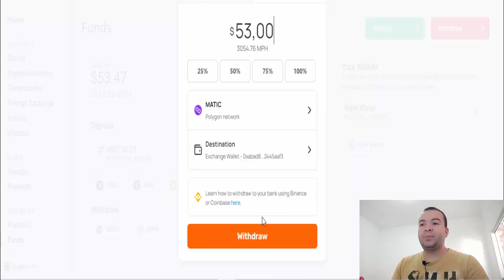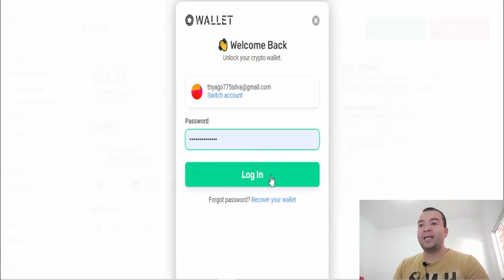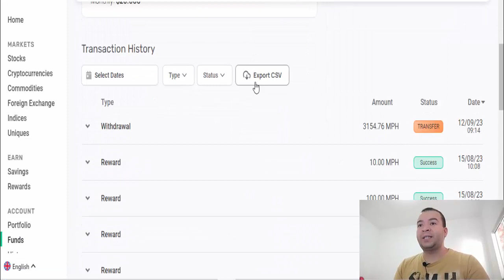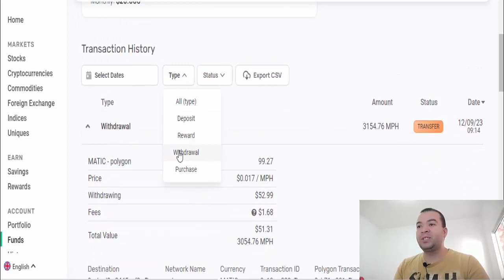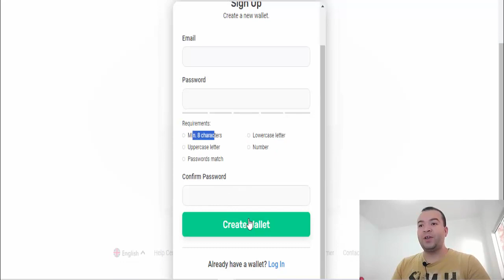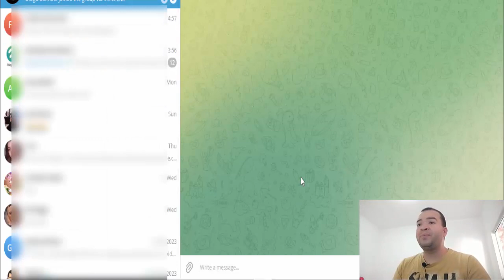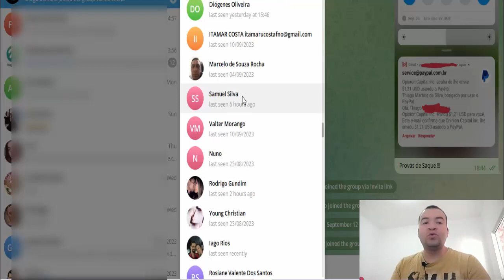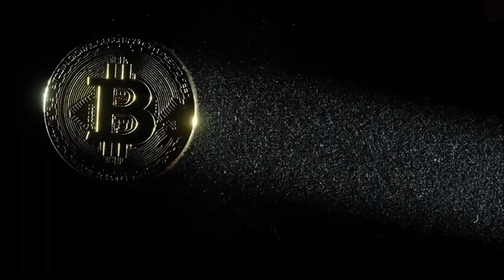GANHE R$260 POR DIA ( NOVO SITE PAGANDO NA HORA $260 GRATUITAMENTE ) Como ganhar dinheiro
⚡Descrição Vídeo;
Você não precisa ser um grande vendedor global de todos os tempos ou se quer um dos maiores nerd de negocios para ganhar dinheiro grátis todo dia, acesse GANHE R$260 POR DIA ( NOVO SITE PAGANDO NA HORA $260 GRATUITAMENTE ) Como ganhar dinheiro com mineração de criptomoedas na internet, acesse e ganhe gratuitamente dinheiro com criptomoedas.